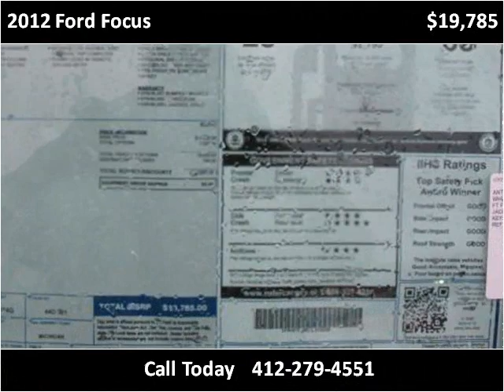2012 Ford Focus New Cars Pittsburg PA